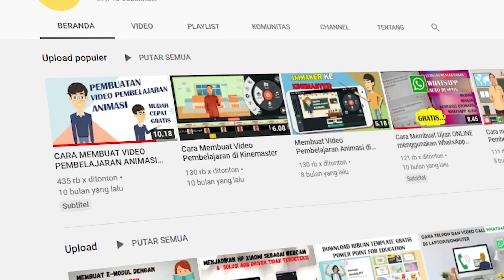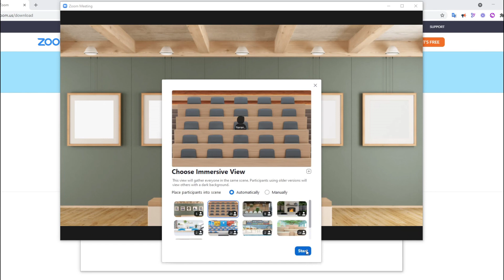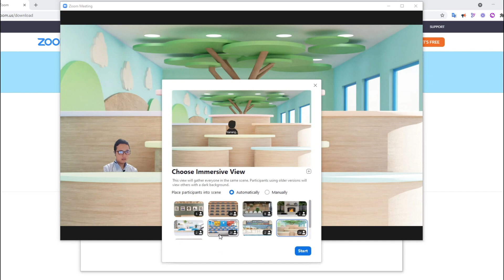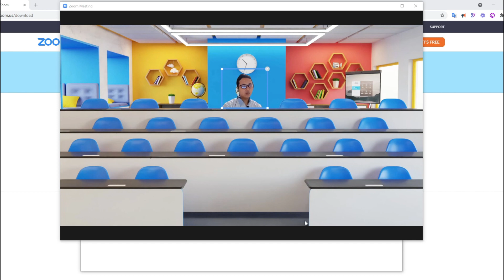Membuat Tampilan Zoom Meeting Seperti Rapat di Dunia Nyata || Immersive Scene Zoom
Zoom Meeting merupakan salah satu aplikasi rapat virtual yang populer saat ini dan sangat banyak digunakan oleh banyak orang. dengan fitur fitur yang sangat banyak membuat zoom meeting banyak digunakan. akhir-akhir ini muncul fitur keren zoom meeting yaitu fitur immersive view atau fitur immersive scene tampilan baru zoom meeting

Immersive view atau immersive scene adalah fitur yang membuat tampilan peserta zoom meeting menjadi seperti tampilan rapat di dunia nyata yang membuat tampilan rapat zoom meeting menjadi seperti di dalam kelas di dalam ruang kantor di rumah di dapur dan lain lain. dengan membuat tampiulan zoom meeting menjadi nyata seperti tampilan bersusun di kursi seperti pada ruang kelas akan membuat meeting menjadi interaktif.

Demikian tutorial cara Membuat Tampilan Zoom Meeting Seperti Rapat di Dunia Nyata || Immersive Scene Zoom sehingga rapat zoom meeting menjadi interaktif